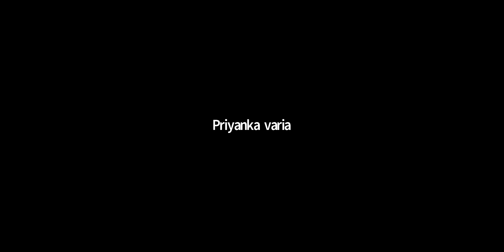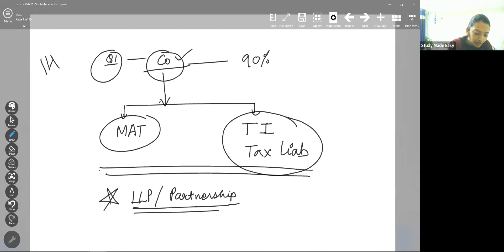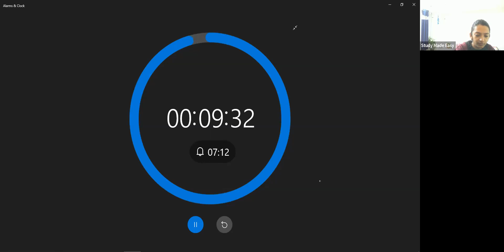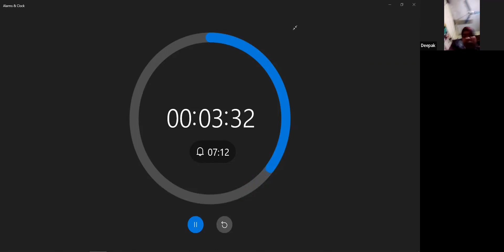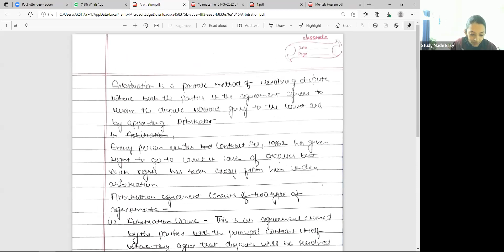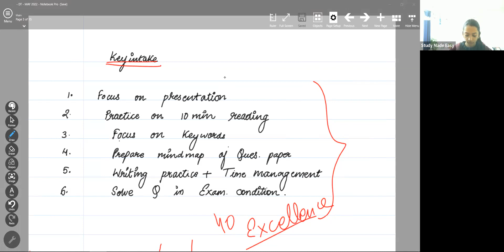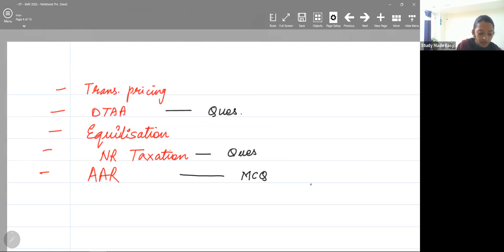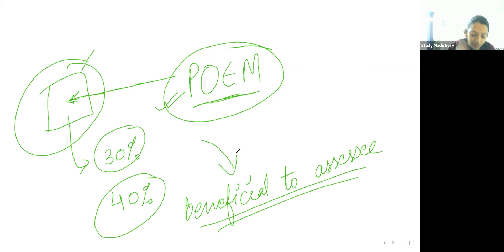DT CLASS - DAY 1 - DTAA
* Audio Revision Series
* One Live session for Presentation Discussion.
* Focusing on ABC Analysis Important Topics.

Do Follow Our Telegram Channel 📝

Achieve your dreams of CA CMA wtih us❤